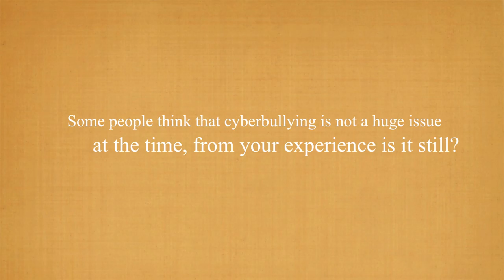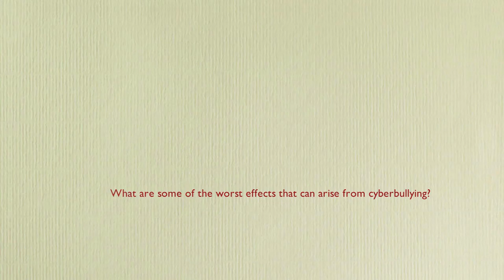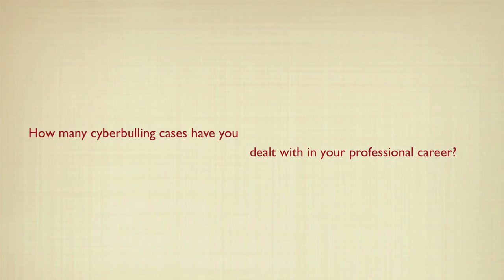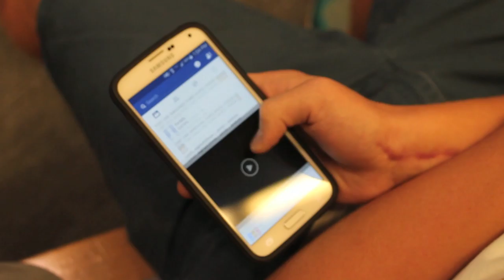AT&T Film Invitational Hometown Doc: Grace Church Team 2